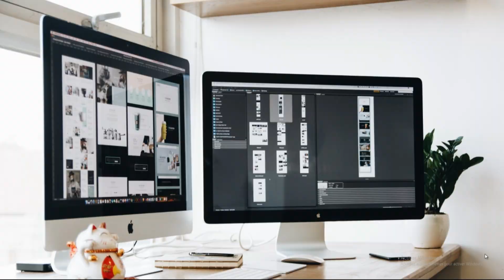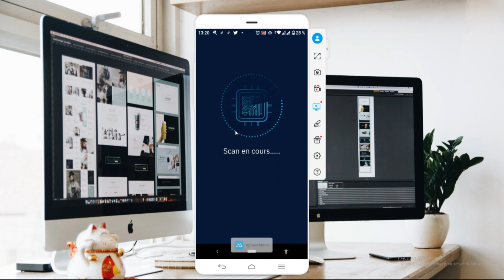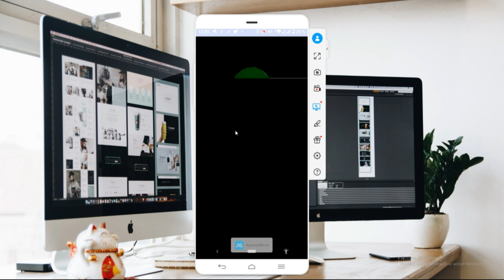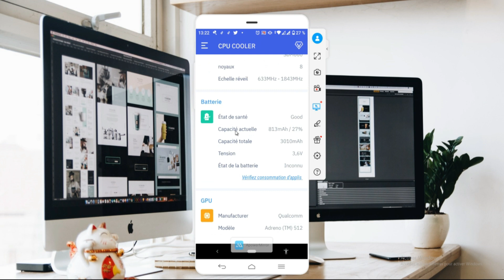comment refroidir le processeur de téléphone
Salut à tous dans cette astuce nous allons voir comment refroidir le processeur d'un téléphone pour que ce dernier puisse toujours fonctionner normalement sans encombre.Bon visionnage et n'oubliez pas de vous abonner à la chaine pour ne rien rater des prochaines vidéos.